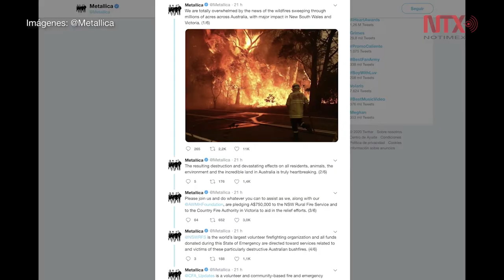Metallica hará donativo para combatir incendios en Australia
La banda pidió a sus seguidores unirse a la causa